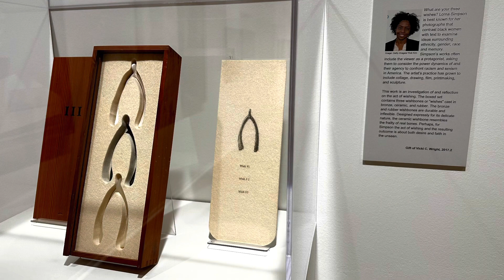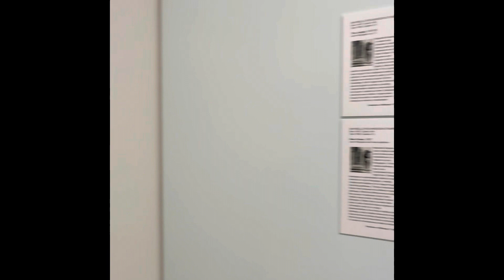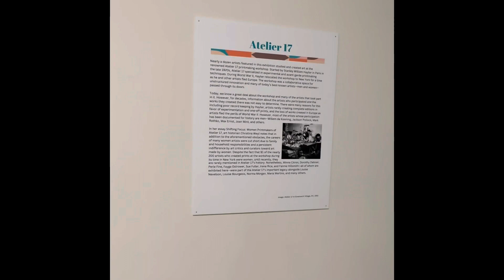Kalamazoo Institute of Art, Kalamazoo, Michigan